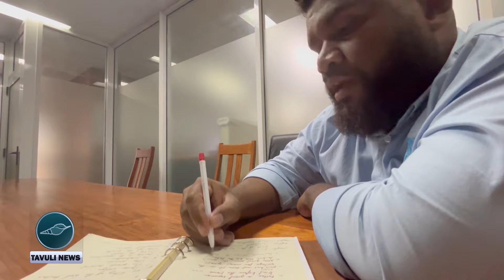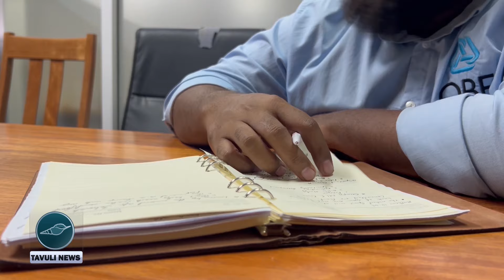WILLY Jnr FAFOI Award Winner, Short Story Award at the 2024 First Nation Writers Festival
Willy Jnr Fafoi from Solomon Islands has been honored with the Young Recipient Short Story
Award at the 2024 First Nation Writers Festival for his story Lamawa, a Girl from Kwai and
Ngongosila. The judges praised Fafoi's  narrative for its profound conclusion: People will come
and go like the waves hitting the shores of the coastline, but our names will live on forever,
strangers will tell our stories, the things we do now will become myths and legends. Beginning
with myths and legends, Fafoi's  tale follows a courageous young woman on a challenging
journey. The judges commended its excellent structure and lasting impact, noting its relevance
universally .Willy Jnr Fafoi shares with us his insights.